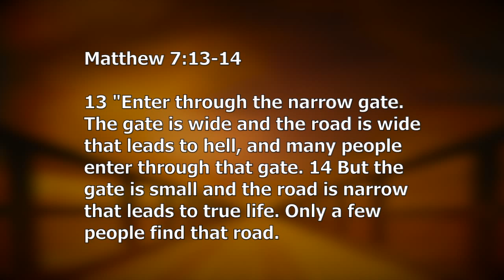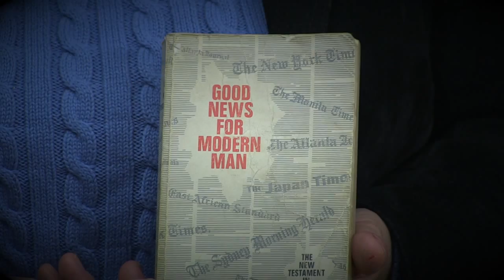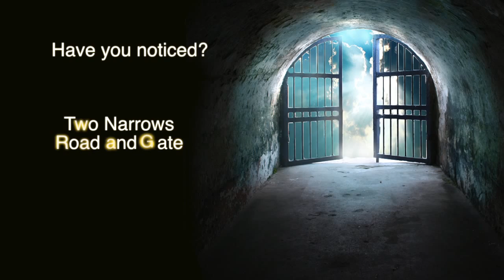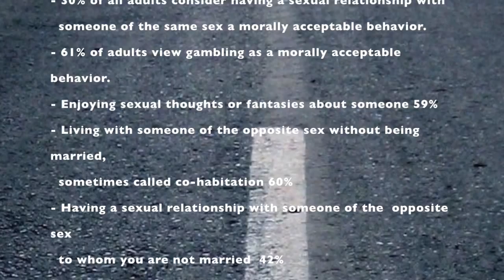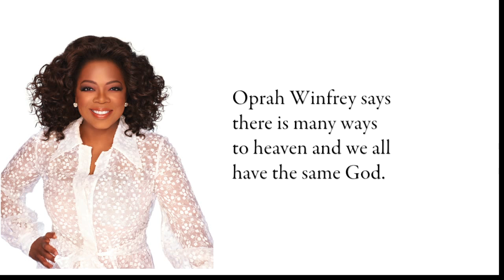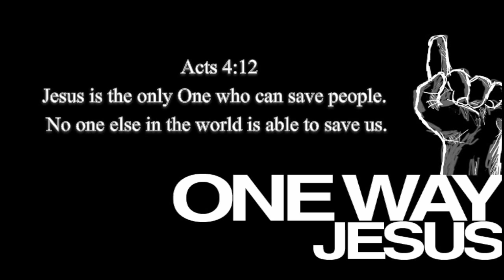THE NARROW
THE NARROW WAY: Many people who think we all have one God and everyone is going to heaven. Suzan shared her testimony about "the narrow way". Matthew 7:13-14, Luke 13:22-24
ASL signed and video edited by deafire.